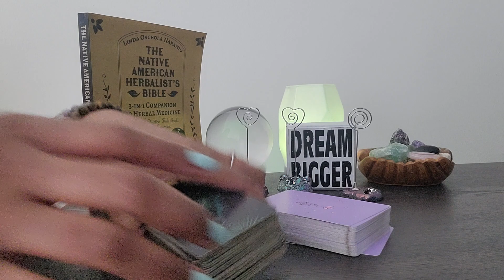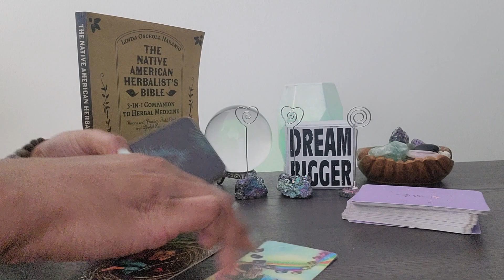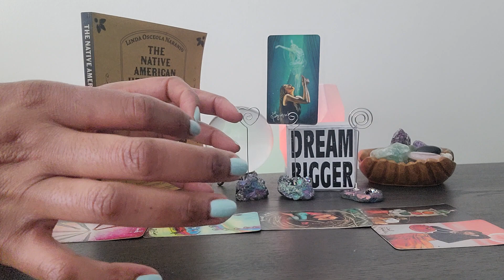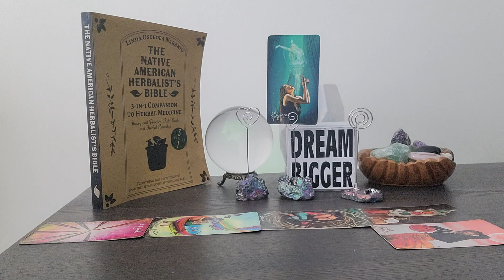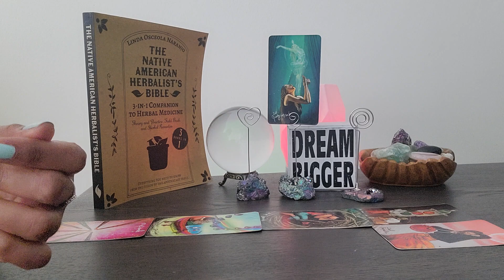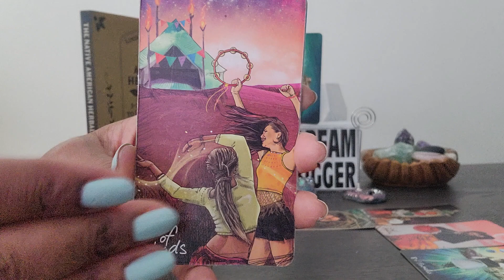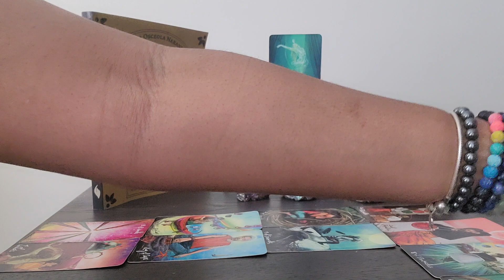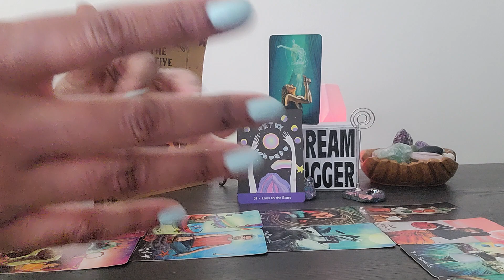Scorpio: U have to ascend higher to see what the Universe is trying to release to U :-)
⭐️ QueenAmunRa.com

VIDEO UPLOADING SCHEDULE:
⭐️ Monday - FIXED SIGNS:  Aquarius, Scorpio, Leo, Taurus
⭐️Tuesday - CARDINAL SIGNS:  Aries, Cancer, Capricorn, Libra
⭐️Wednesday - MUTABLE SIGNS:  Pisces, Virgo, Sagittarius, Gemini